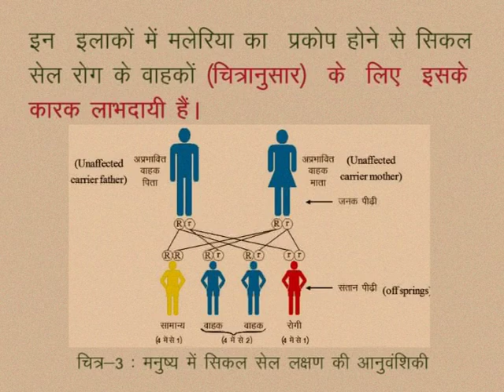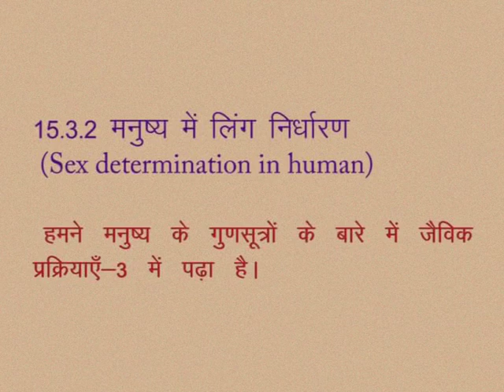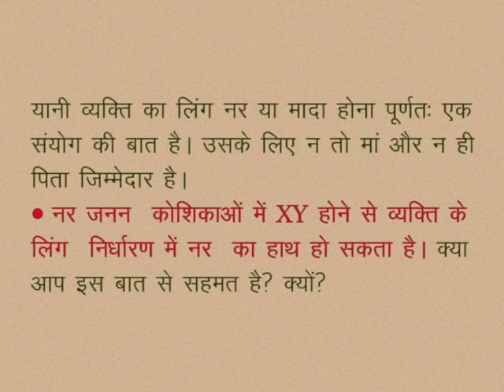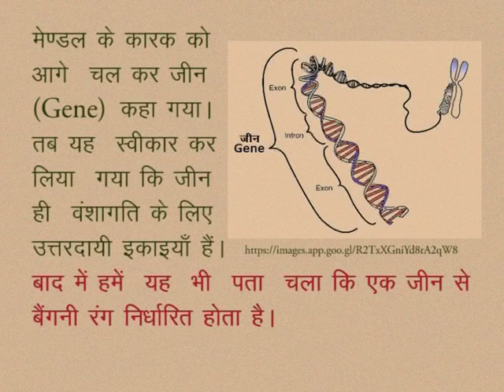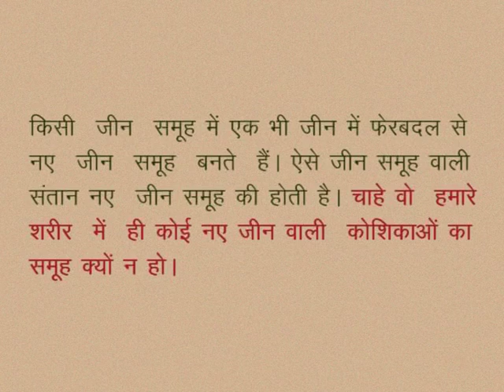CLASS 10th SCIENCE | CHAPTER -15- HEREDITY : FROM PARENTS TO OFFSPRINGS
CLASS 10th SCIENCE | CHAPTER -15- HEREDITY : FROM PARENTS TO OFFSPRINGS | Sex Determination in Human | Parents to offspring | Factors to Genes |